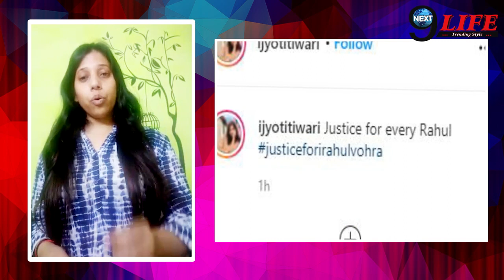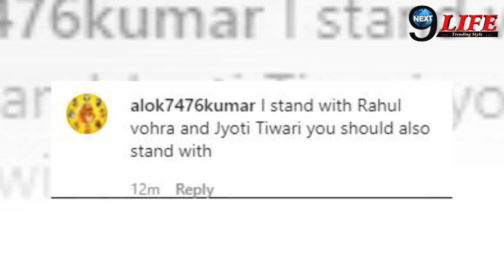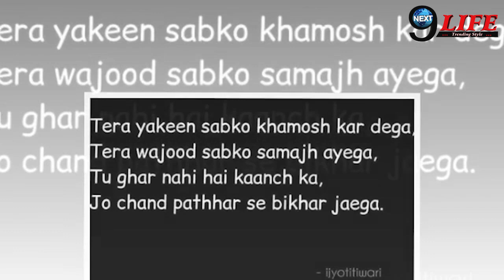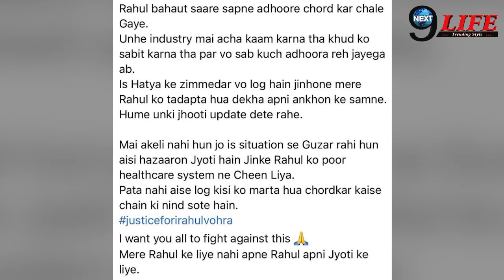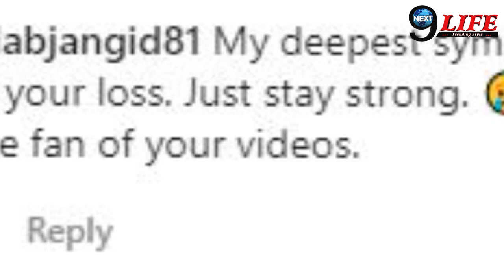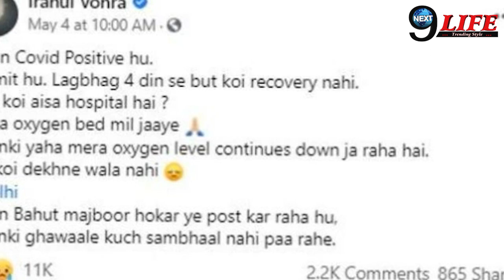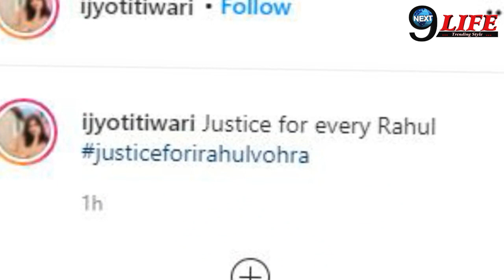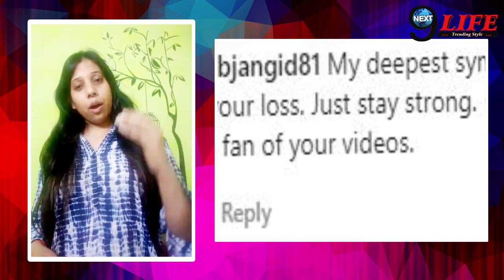राहुल वोहरा की पत्नी ज्योती तिवारी का निधन पर बडा खुलासा,कहा- ऐसे गई राहुल की जान..?